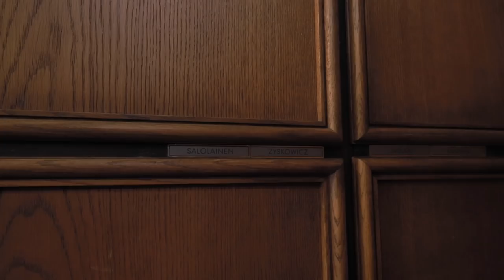BenTV - Insestistä ja vaimojen hakkaamisesta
Oi Emma, Emma! Ajattele itse, jos joku keski-ikäinen valkoinen miespoliitikko olisi kirjoittanut vaikka suomenruotsalaisista tai maahanmuuttajista, että he lähinnä harrastavat insestiä ja hakkaavat vaimojaan, niin siellä olisivat olleet vihreät ensimmäisten joukossa lynkkaamassa.